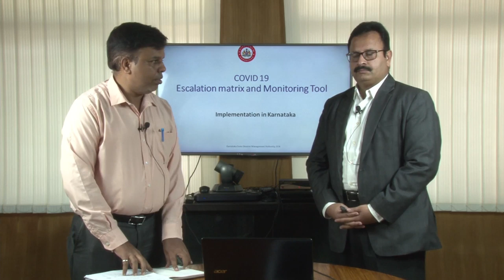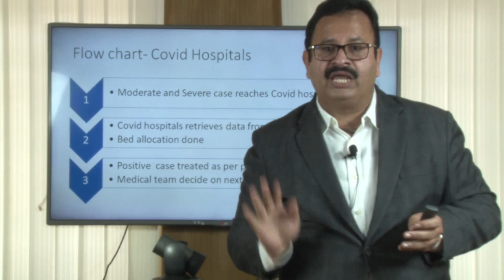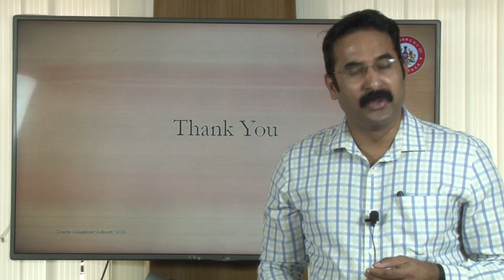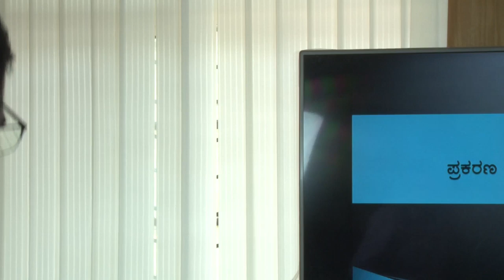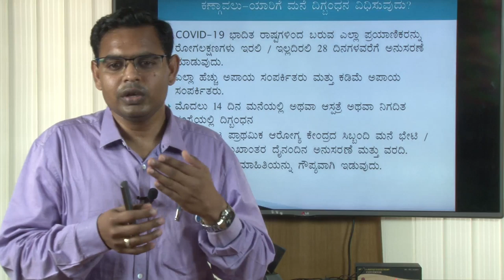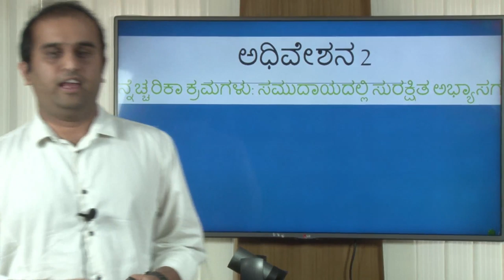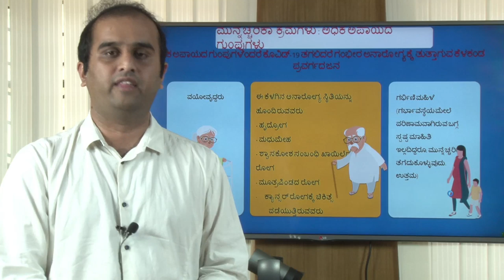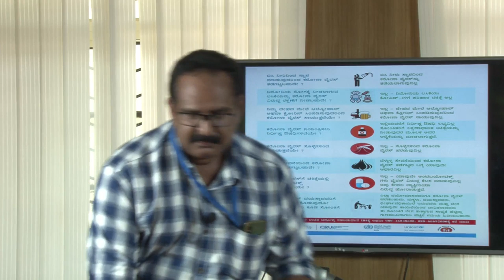YouTube Live-9 with COVID-19 Frontline Warriors